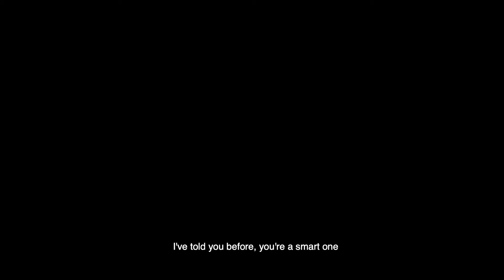The Investor Trailer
Once the bars of jail locked behind him‭, ‬Omar finds himself in confrontation with reality‭, ‬after spending a lifetime escaping to‭ ‬a world of his imagination‭, ‬sharing a cell with a major criminal‭.‬Upon his cellmate’s curiosity‭, ‬Omar narrates the story of how he came to be the criminal that he is through the scheming impersonation of typical‭ ‬characters found in society‭. ‬The film sheds light on some true stories that occurred in Saudi society‭. ‬To escape his cellmate‭,‬Omar must carry on one last impersonation attempt to impersonate to escape the bars of jail‭.‬